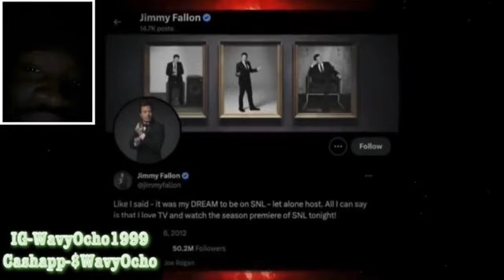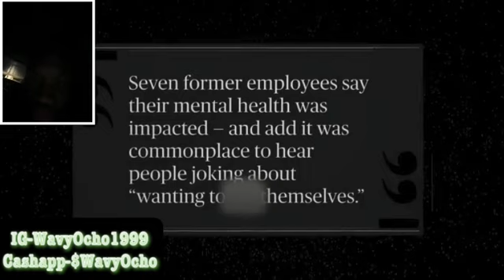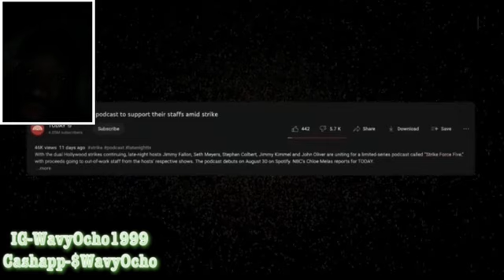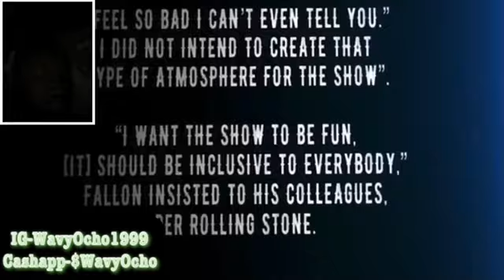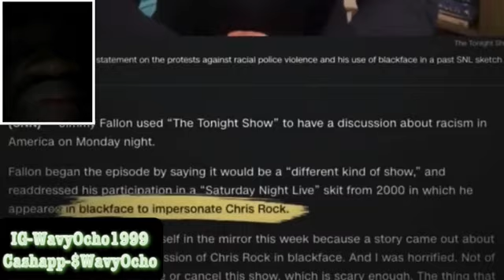The Downward Spiral of JIMMY FALLON Reaction